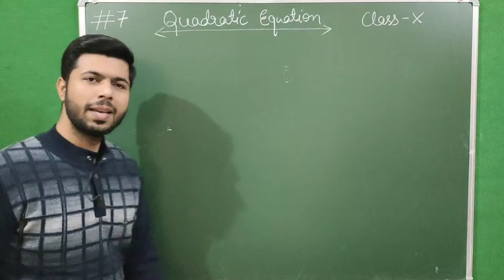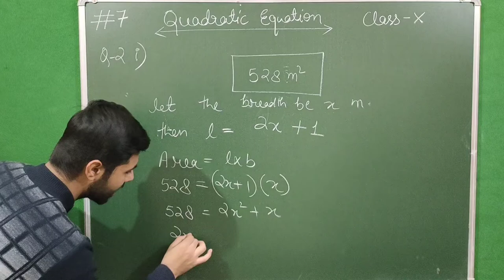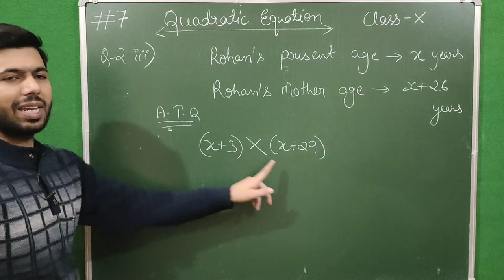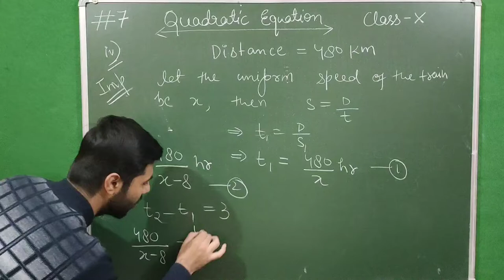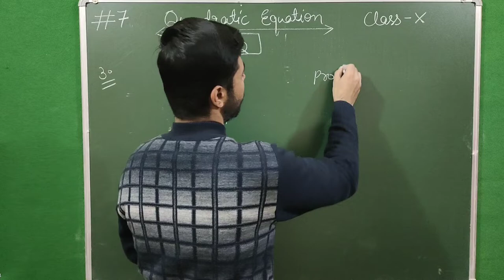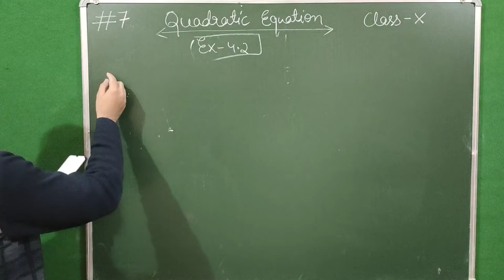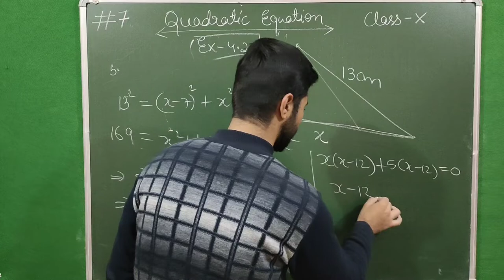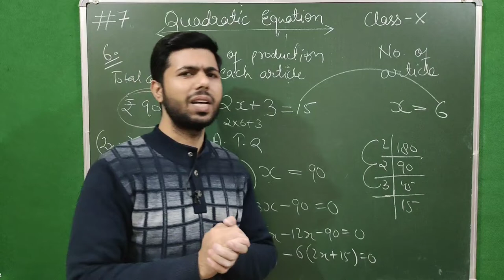Quadratic equation #7 | NCERT Word Problems Part-I | Ex.4.1 & 4.2 | By fm Sir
Complete series of quadratic equation with important previous years questions :-